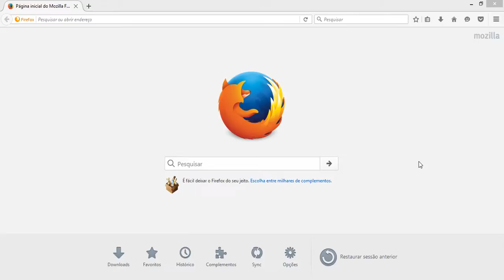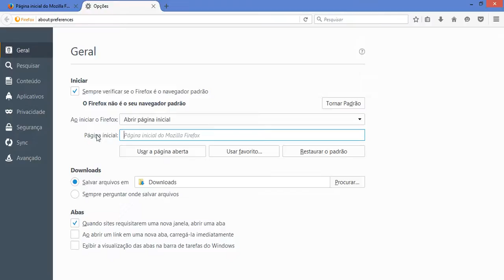Como mudar a página inicial do navegador Mozilla Firefox.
Aprenda neste vídeo tutorial como mudar a página inicial do navegador Mozilla Firefox super rápido e fácil!